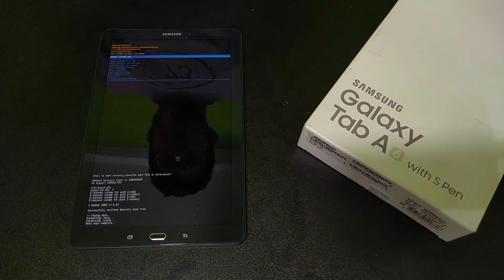▶️ como HACER HARDRESET 2021 | HARD RESET un CELULAR ANDROID 2021 | FORMATEA tu MOVIL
Hoy te enseñare a como HACER HARDRESET 2021 | HARD RESET un CELULAR ANDROID 2021 | FORMATEA tu MOVIL

🛑 MUY IMPORTANTE LEER
Este tutorial únicamente funciona para dispositivos Android que cuenten con el botón físico de HOME (Generaciones pasadas de dispositivos Android) (Dispositivos recientes no funciona)